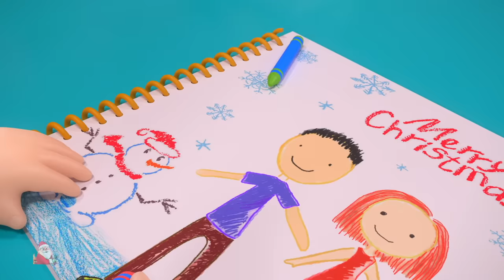Christmas Jingle Bells Song, Xmas Carols and Kids Rhymes by Little Treehouse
Learning is always fun with Kids Tv - Christmas Songs and Carols popular nursery rhymes. We bring to you some amazing songs for kids to sing along with us and have a good time. Kids will dance, laugh, sing and play along with our videos while they also learn numbers, letters, colors, good habits and more!